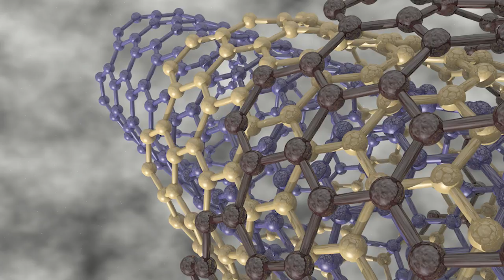NASA 360 Presents - Game Changing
Do you ever focus on impossible tasks?  NASA’s Game Changing Development Program makes the seemingly impossible possible every day as they take high-rush, high-payoff approaches to develop new technologies that will allow us to explore deep space.